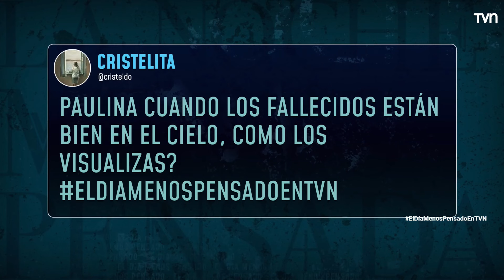¿Cómo están los espíritus que residen en el cielo? | La noche menos pensada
La canalizadora Paulina Kausel responde la pregunta de uno de nuestros “fantasmas” sobre el descanso eterno de los fallecidos.

No te pierdas "La noche menos pensada", todos los jueves después de "El Día Menos Pensado".